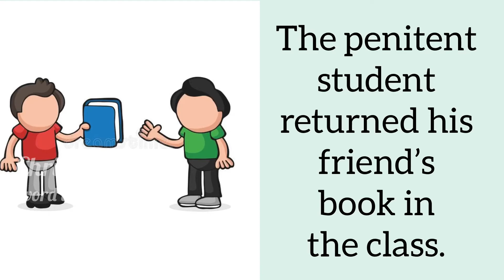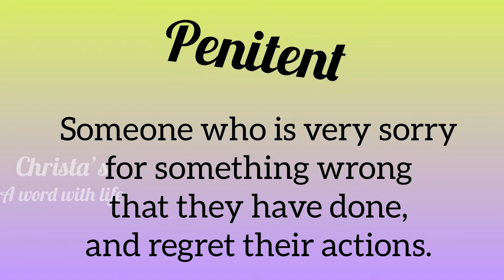Video 20 The word Penitent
Meaning of the word Penitent with some sentences.